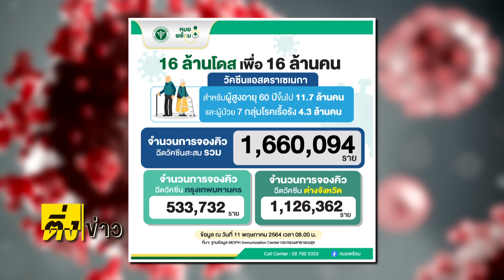ติ่งข่าว วันที 11 พ.ค.64 | ฉีดวัคซีนกันเถอะครับ พี่น้อง!